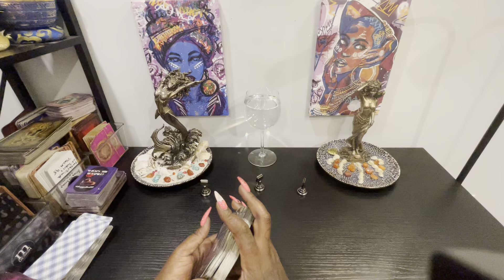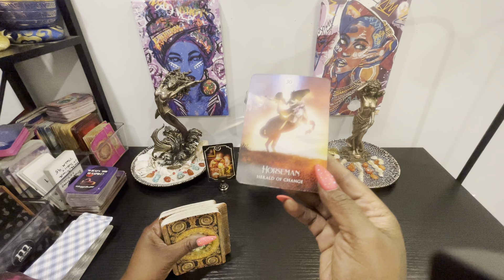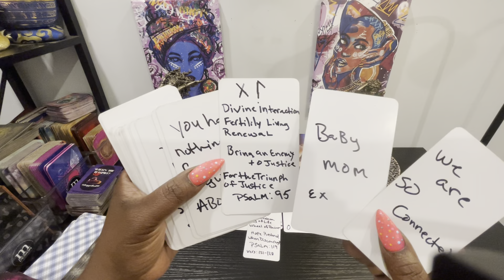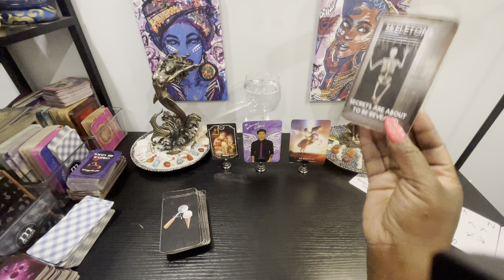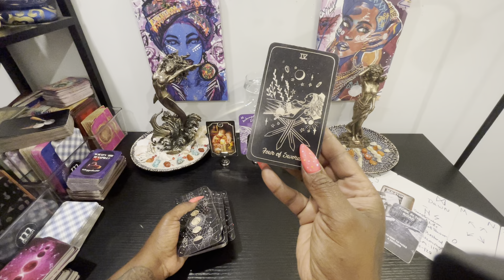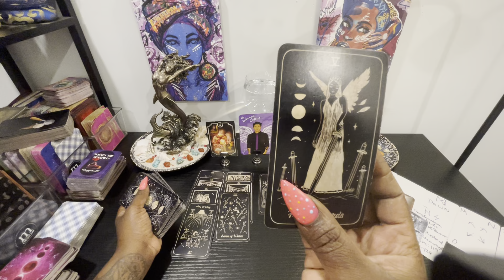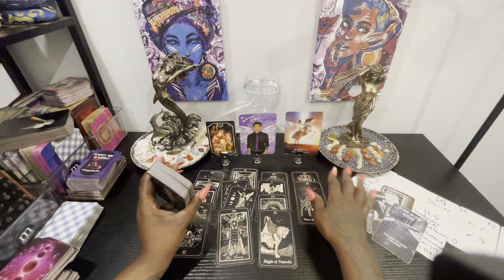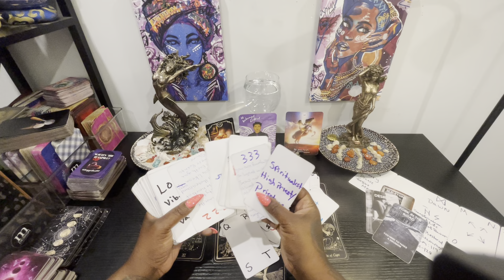Ur uncle is a general in the spiritual realms an he is guiding you ￼through this change